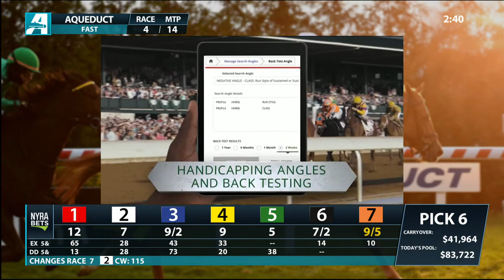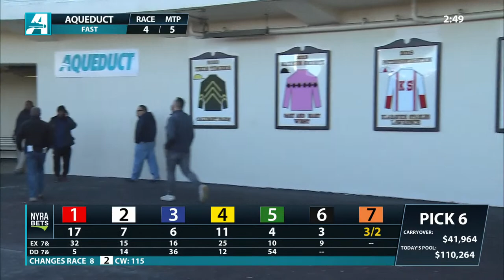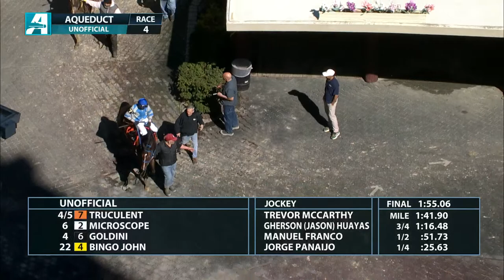Aqueduct Simulcasting - March 26, 2023